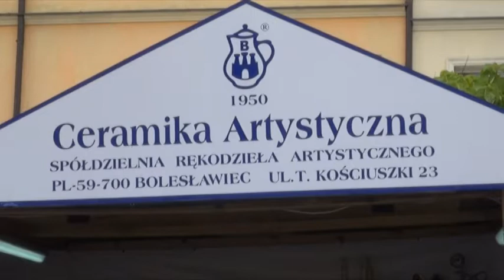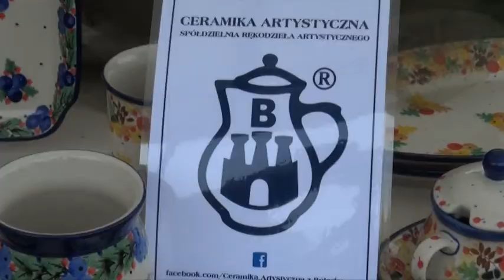Targi ceramiki ruszyły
Ruszyły targi ceramiki, a to oznacza, że rozpoczęło się Bolesławieckie Święto Ceramiki. I choć oficjalne otwarcie dopiero w piątek, to już od dziś można kupować, oglądać i wybierać w tym, co ceramicy mają najlepszego.